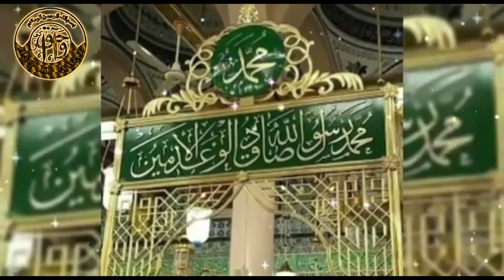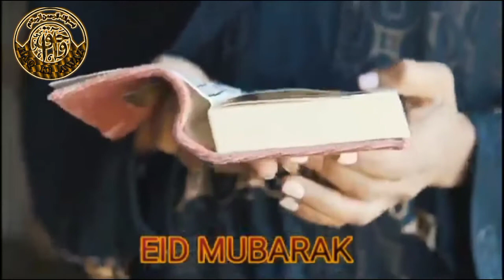Ahle watan ko eid ka tohfa nasib ho